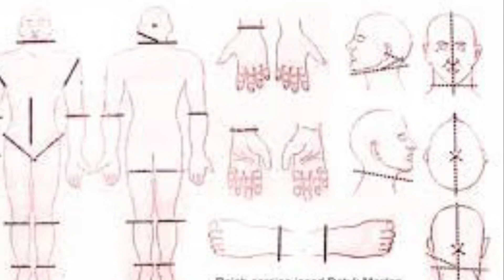THE GRUESOME : MONA FENDI, FROM CELEBRITY TO SHAMAN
The gruesome murder of Batu Talam (Pahang) state assemblyman Datuk Mazlan Idris between July 2 and 3, 1993, was among Malaysia's most heinous crimes of the decade.